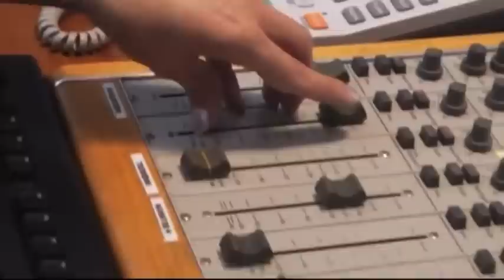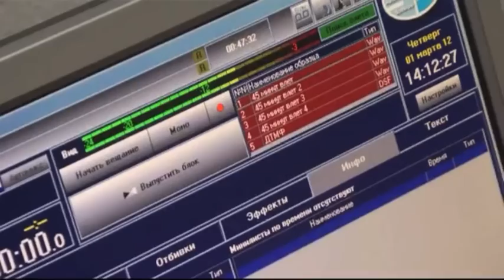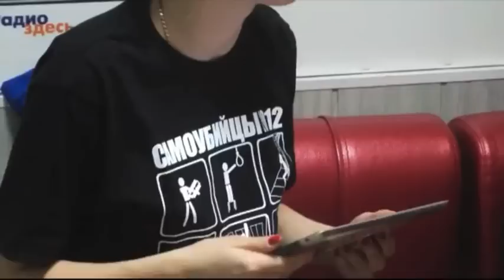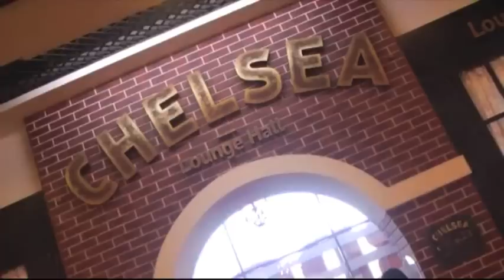Алексей Воробеьв в Липецке (премьера "Самоубийцы") (Ч1)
Video by Sergei Kulikov